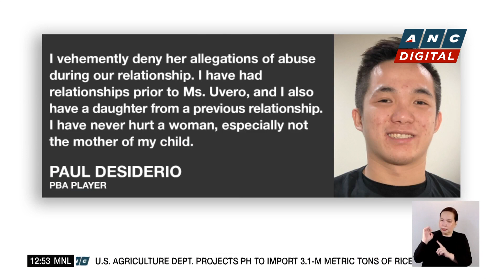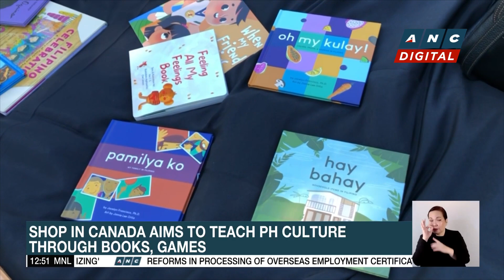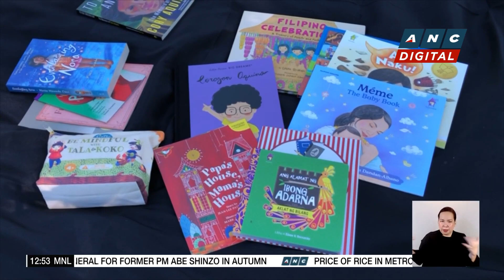PBA star Paul Desiderio denies abuse allegations by ex-partner | ANC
Dateline Philippines: Professional basketball player Paul Desiderio denied the abuse allegations hurled against him by his ex-partner, former UAAP courtside reporter Agatha Uvero